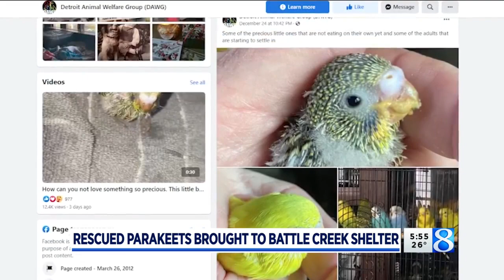Battle Creek rescue helps rehab some of 800 hoarded parakeets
With the help of Dr. Melissa McNally from Jolly Road Veterinary Hospital in Lansing, each bird was examined to learn its sex and get a picture of its overall health. (Dec. 29, 2021)